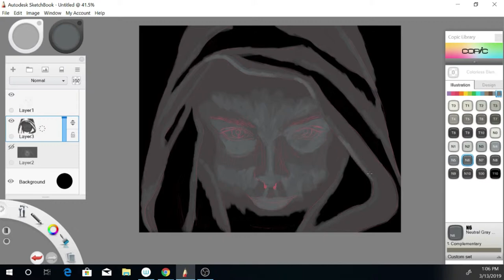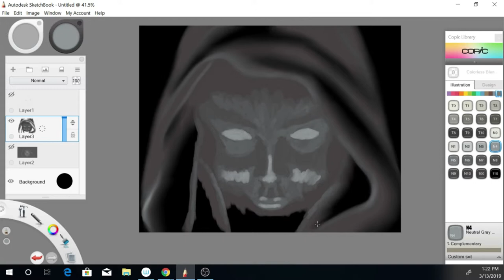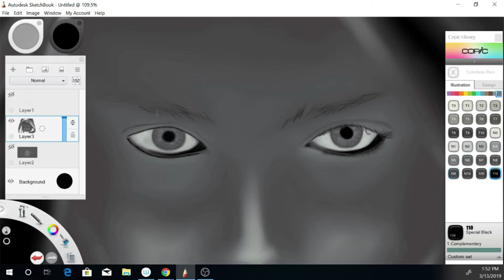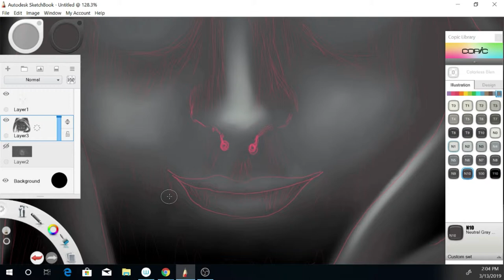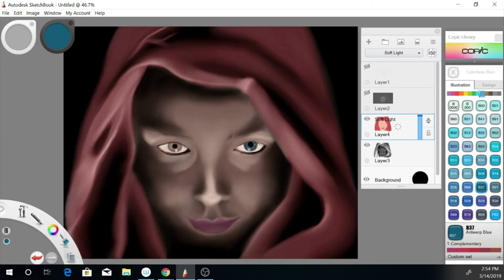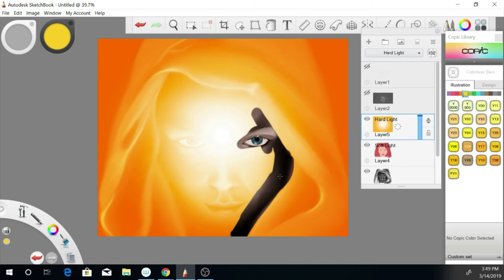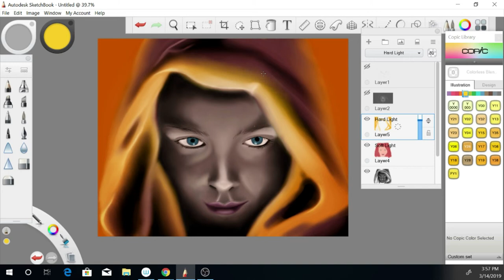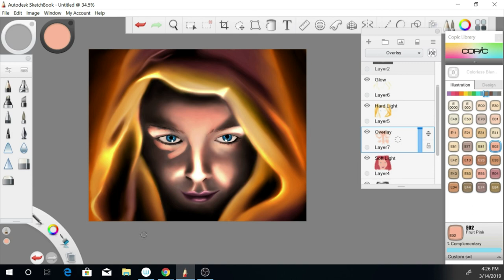The Red Hood YT